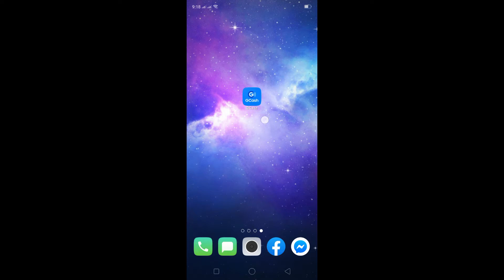HOW TO SCAN AND WIN"WATCH OUT WEDNESDAYS" VOUCHER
STEP BY STEP VIDEO TUTORIAL ON HOW TO SCAN "WATCH OUT WEDNESDAYS" QR CODE

PAANO MAG SCAN NG GCASH QR CODE
PAANO MAG SCAN NG WATCH OUT WEDNESDAYS QR CODE
WATCH OUT WEDNESDAY
WATCH OUT WEDNESDAYS
GCASH
GCASH QR

Hellooooo, It's Bananeng and you're watching Bananeng TV!
I am here to show you tips, step by step tutorials, instructions, techniques and tricks of some of the latest app here in the Philippines..
I hope you learn something here and don't forget to click SUSBCRIBE!